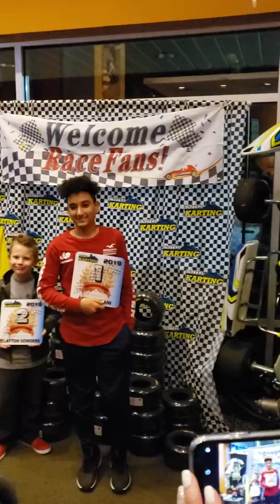ABRT RACING, 2019 Awards 1-19-2020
Amir receiving his 2019 Season Championship Award for LO206 Sportsman with United Karting. We are very proud of you.